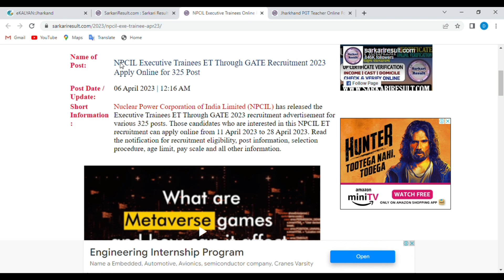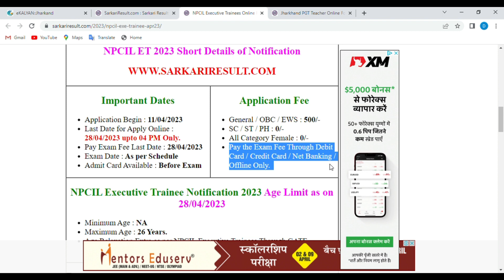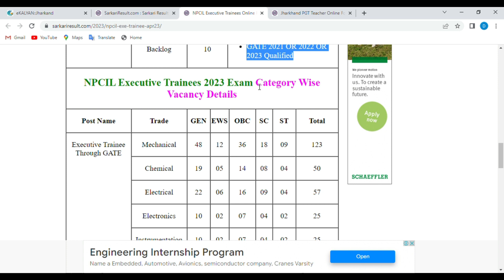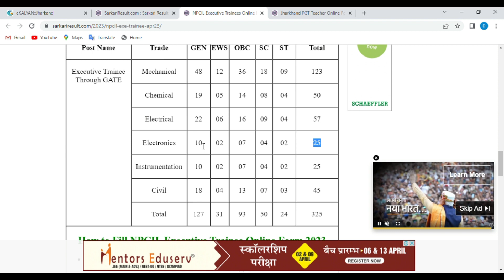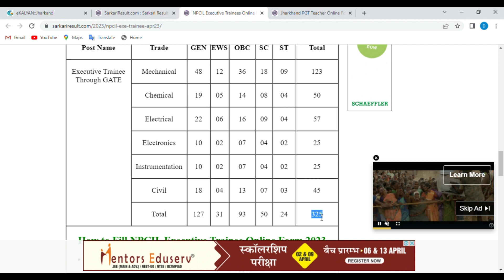NPCIL Requirement 2023 | NPCIL trainee vacancy 2023 | YOGI ONLINE WAVES